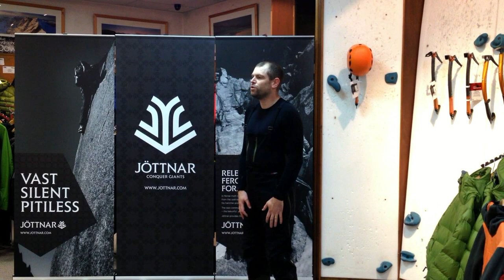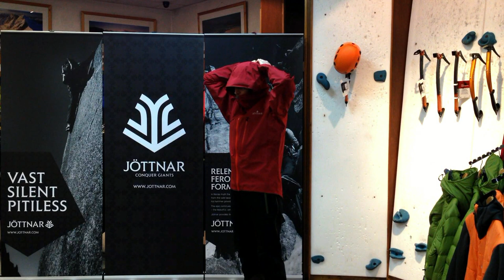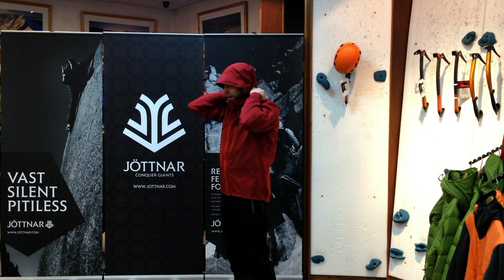Jottnar Bergelmir reviewed at Up and Under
Chris shows off the last piece of Jottnars current range, the Bergelmir Waterproof or Hard Shell Jacket.

Constructed from stretchy Polartec Neoshell Fabric, protected with a high quality Nylon face fabric, giving excellent breathability and outstanding durability.

The Bergelmir is a jacket that any serious mountaineer should consider as part of their outdoor armoury

Chris is also showcasing Jottnars Vanir Waterproof Salopettes, along with the Salewa Pro Guide mountain boots. The baselayer seen is the Evolution warm from Odlo.